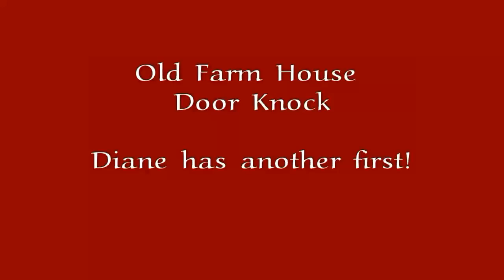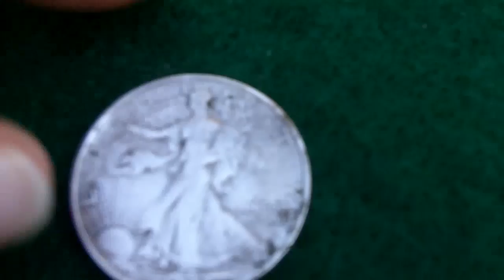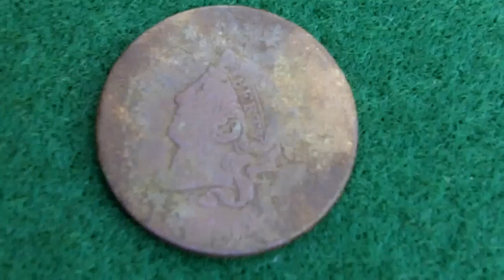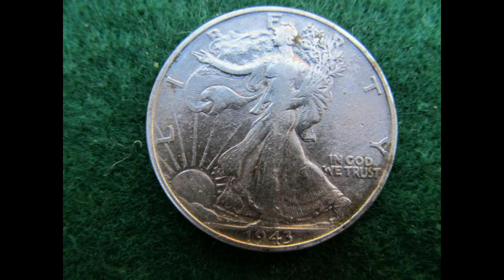Hunting With Bell-Two #72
Finding a lost wedding band, Silver Half Large Cent Merc!